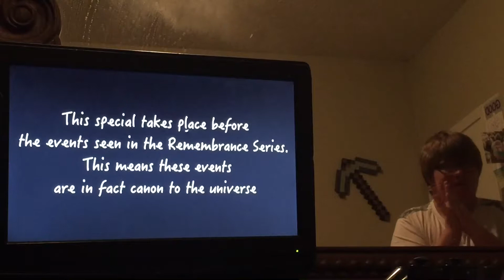(vtr reaction) "A Holiday To Remember" (A Remembrance Christmas Special)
Watch the video for yourself

Check out Ashley H’s channel

My dailymotion

My musical.ly